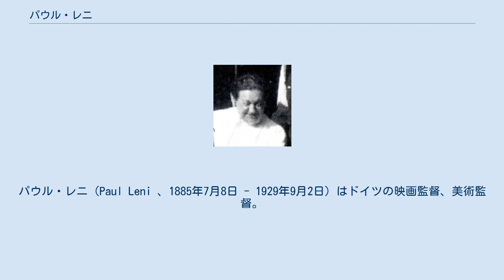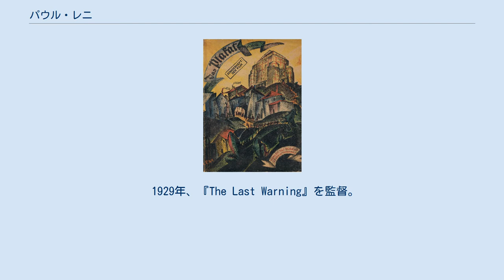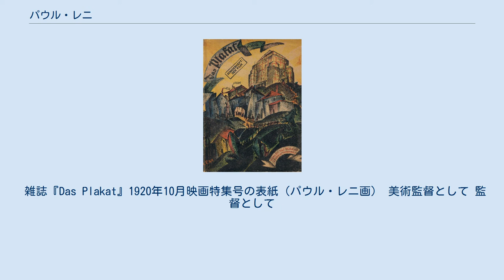パウル・レニ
パウル・レニ（Paul Leni 、1885年7月8日 - 1929年9月2日）はドイツの映画監督、美術監督。
ドイツ表現主義の重要人物。
はじめドイツで、後にアメリカに渡って映画を撮るが、敗血症により早逝した。
英語読みでポール・レニと表記されることもある。
 1885年7月8日、シュトゥットガルトのユダヤ人家庭に生まれる。
王立芸術アカデミーに学んだ後、舞台美術家となる。
 1913年以降、ヨーエ・マイ、エルンスト・ルビッチ、リヒャルト・オスワルド、E・A・デュポンなどの映画の舞台美術や衣装デザインにかかわる。
 1917年からは監督も手掛ける。
ドイツ時代の代表作『裏町の怪老窟』（1924年）は当初４部構成として企画されたが、予算が底をついて最終章を撮影できなかった。
またアニメと実写でクロスワードパズルを完成させる『Rebus-Film』（1925年〜1926年）という実験的な連作（全８話）も撮っている。
 1927年、カール・レムリに招かれてアメリカに渡り、ユニバーサル・スタジオで『猫とカナリヤ』（1927年）を撮る。
ジョン・ウィラードの同名戯曲の映画化で、幽霊屋敷の演出は、後のユニバーサル・ホラーに多大な影響を与えた。
この映画自体も1939年、ボブ・ホープ主演でリメイクされた（『猫とカナリヤ (1939年の映画)』）。
翌1928年には多額の予算をかけてヴィクトル・ユーゴー原作の『笑う男』を監督した。
 1929年、『The Last Warning』を監督。
『猫とカナリヤ』の人気に乗じたミステリ映画だった。
この映画はレニの遺作となった。
公開から八ヶ月後の1929年9月2日、レニは未治療の歯から感染した敗血症によりロサンゼルスで亡くなった。
44歳であった。
 雑誌『Das Plakat』1920年10月映画特集号の表紙（パウル・レニ画） 美術監督として 監督として